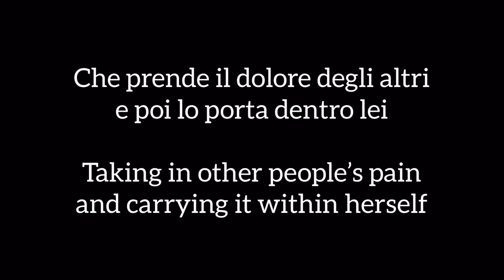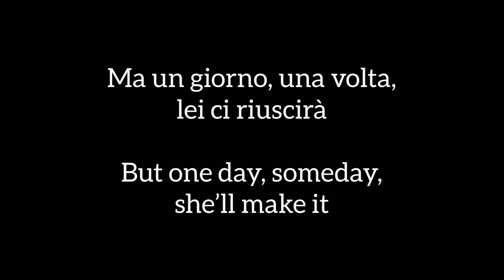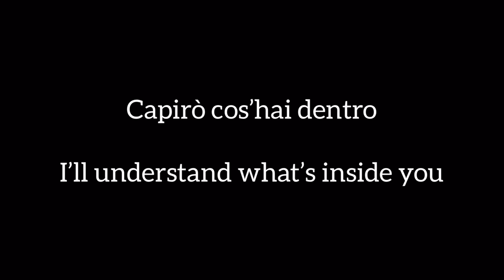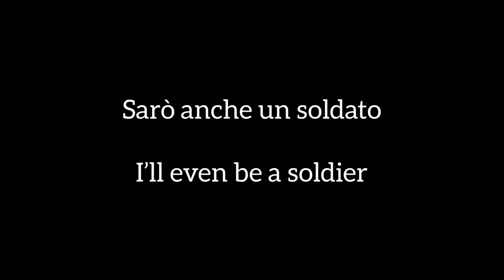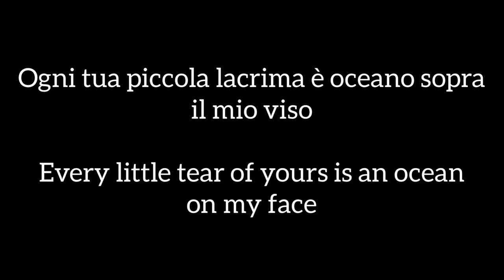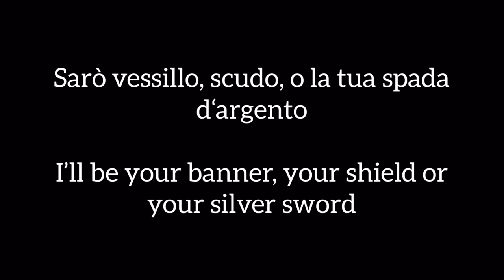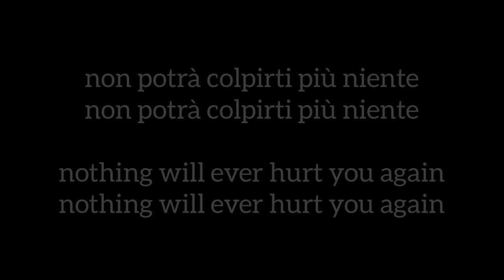Måneskin - Coraline (Lyrics + English translation)